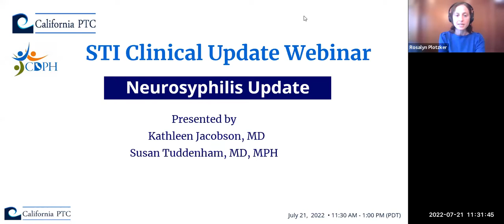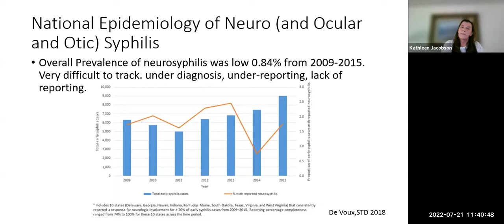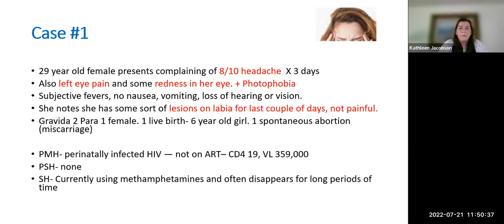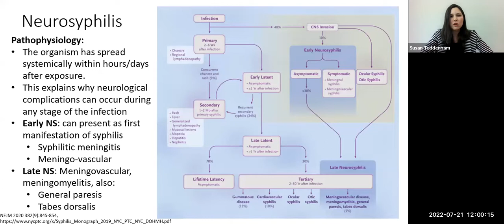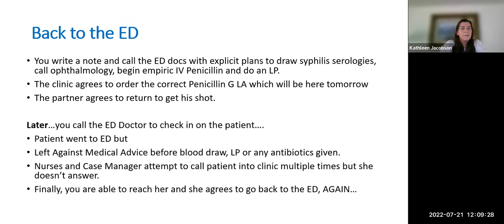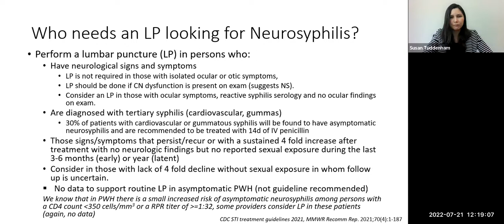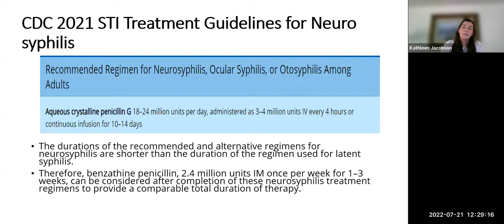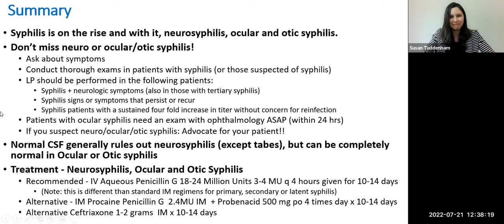STI Clinical Update Webinar: Neurosyphilis Update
Please note: Presentation slide, "Diagnosis of Neurosyphilis" (slide number 32), the words 'sensitivity' and 'specificity' are flipped.

The California Department of Public Health (CDPH) continues to see dramatic statewide increases in syphilis. Neurosyphilis, a syphilitic infection of the nervous system, poses a complex diagnostic and management challenge for providers caring for patients with syphilis. This webinar features Drs. Kathleen Jacobson, Chief of the CDPH Sexually Transmitted Diseases Control Branch and Susan Tuddenham, Assistant Professor of Medicine at the Johns Hopkins University School of Medicine, who will discuss the epidemiology, diagnosis and management of neurosyphilis.

Learning Objectives:
-Review California and national epidemiology of neurosyphilis
-Describe the pathophysiology of neurosyphilis
-Delineate clinical diagnosis and management of patients with neurosyphilis